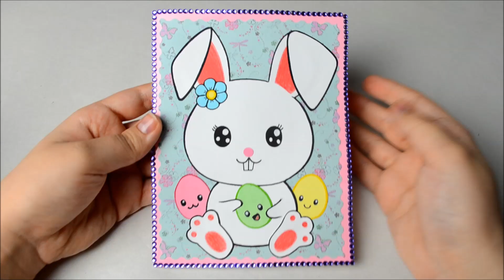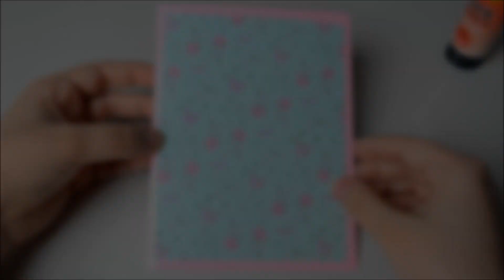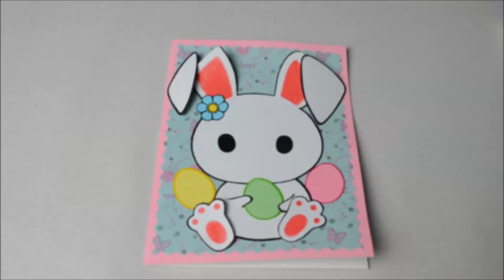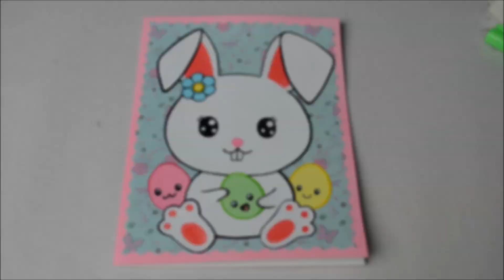♥ Tutorial: Tarjeta Pascua de Cartulina (MUY FÁCIL) ♥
Hola a tod@s, mañana es el día de Pascua así que para la ocasión voy a hacer una Postal, Felicitación o Tarjeta de Pascua... Queda muy cuki, además es muy facilita de hacer y solo vais a necesitar cartulina... así que espero que os guste y os sirva el vídeo, bechisssss !